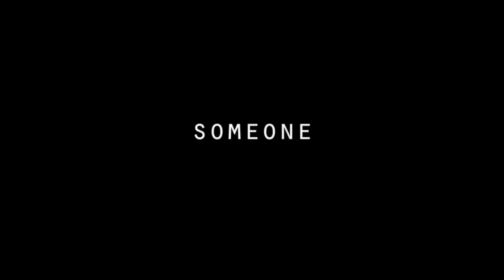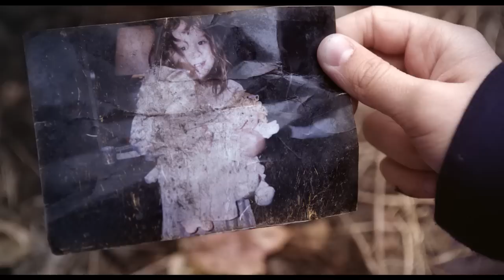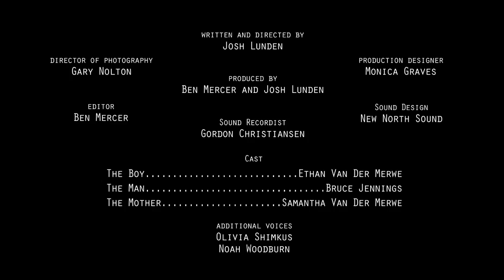Someone - A Short Film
Best Short Film Nomination: 2013 Ashland Independent Film Festival
Official Selection: 2013 Ashland Independent Film Festival
Official Selection: 2012 BendFilm Festival
Audience Award for Best Short Film: 2012 Northwest Filmmakers' Film Festival
Official Selection: da Vinci Film Festival
Official Selection: Visuals Film Festival

CAST
The Boy ∙ ∙ ∙ ∙ ∙ ∙ ∙ ∙ ∙ ∙ ∙ ∙ ∙ ∙ ∙ ∙ ∙ ∙ ∙ Ethan Van Der Merwe
The Man ∙ ∙ ∙ ∙ ∙ ∙ ∙ ∙ ∙ ∙ ∙ ∙ ∙ ∙ ∙ ∙ ∙ ∙ Bruce Jennings

CREW
Writer/Director ∙ ∙ ∙ ∙ ∙ ∙ ∙ ∙ ∙ ∙ ∙ ∙ ∙ Josh Lunden
Editor ∙ ∙ ∙ ∙ ∙ ∙ ∙ ∙ ∙ ∙ ∙ ∙ ∙ ∙ ∙ ∙ ∙ ∙ ∙ ∙ Ben Mercer
Producers ∙ ∙ ∙ ∙ ∙ ∙ ∙ ∙ ∙ ∙ ∙ ∙ ∙ ∙ ∙ ∙ ∙Ben Mercer, Josh Lunden
Director of Photography ∙ ∙ ∙ ∙ ∙ Gary Nolton
Production Design ∙ ∙ ∙ ∙ ∙ ∙ ∙ ∙ ∙ ∙ Monica Graves
Sound Design ∙ ∙ ∙ ∙ ∙ ∙ ∙ ∙ ∙ ∙ ∙ ∙ ∙ New North Sound